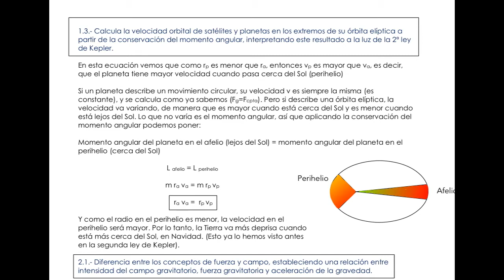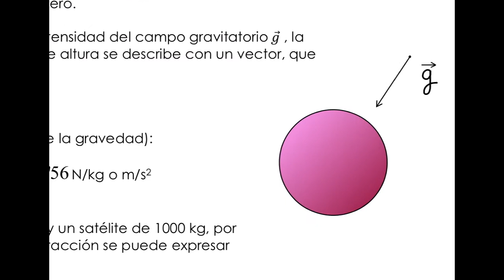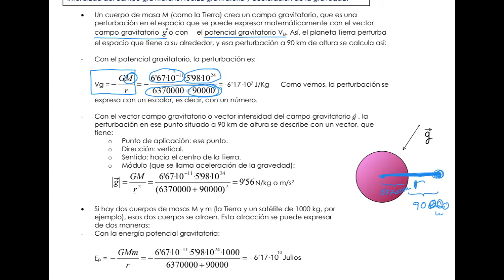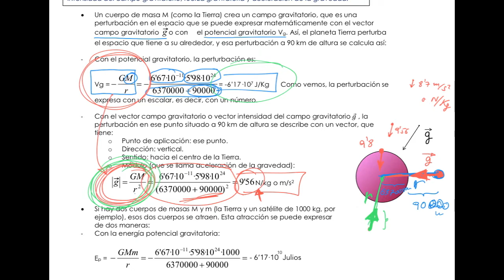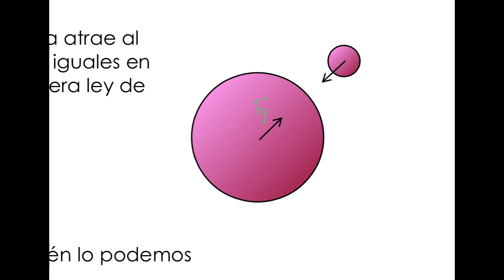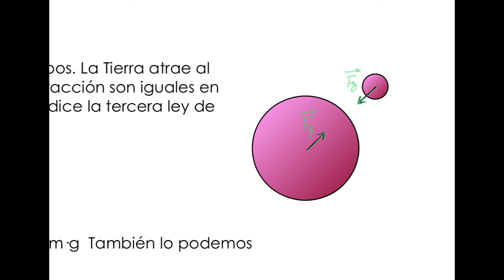FÍSICA 2ºBACH (VÍDEO 2): CAMPO GRAVITATORIO.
Segundo vídeo de teoría de EL CAMPO GRAVITATORIO de Física de 2º de Bachillerato.